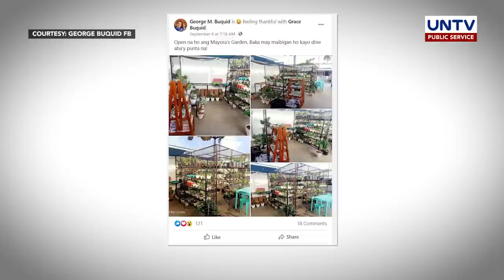Hilig sa paghahalaman, pinagkakakitaan ng mag-asawa sa Lipa City, Batangas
Gawing business ang hilig mong gawin habang naka-quarantine. Ito  ang naging diskarte ng mag-asawa sa Lipa, Batangas na pinagkakakitaan ang hilig nila sa paghahalaman.